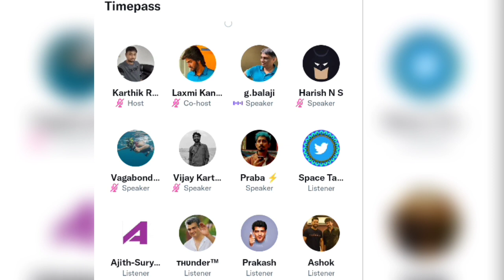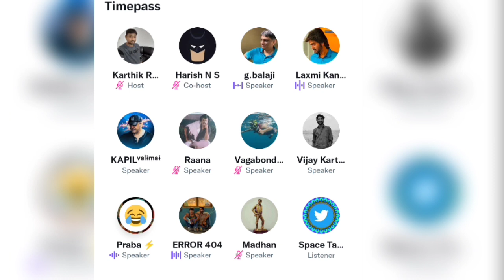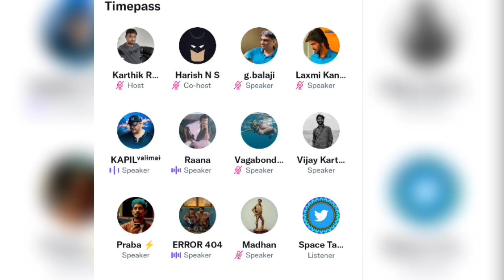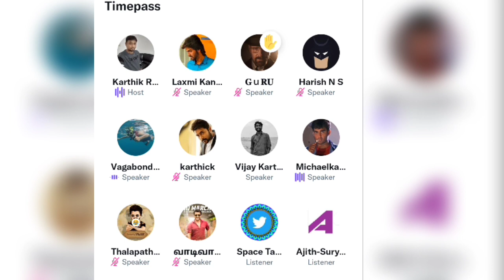Manobala vs itisPrashanth Twitter fight explain | Karthik ravivarma's Twitter Space | Twitter war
In this video about "why manobala roasting itisPrashanth"

Manobala vs itisPrashanth Twitter fight explain | Karthik ravivarma's Twitter Space | Twitter war | Twitter Space Tamil